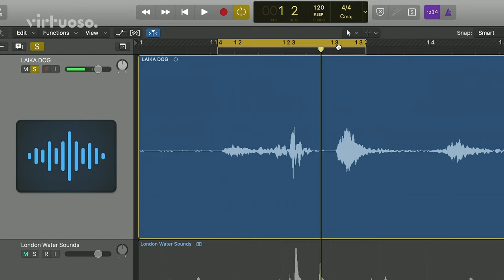TRAILER: LCY – Learn experimental sound design and breakbeats